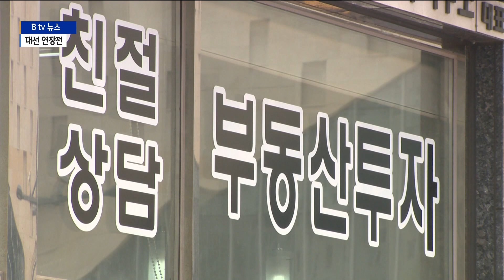[경기][지방선거 키워드] 대선 연장전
이번 지방선거는 대선이 끝나고 석 달도 안돼 치러지는 전례
없는 선거입니다.
특히 경기도지사 선거는 대통령 선거의 연장전과 같은 분위기에서 진행됐는데요.

그렇다보니 예전 지방선거에 비해 공약이나 정책 대결이 부족
했다는 평가를 받고 있습니다.

주요 정당이 경기도지사 후보를 확정한 건 지난 4월.

대선 이후 한 달 만에 만난 민주당 김동연 후보와 국민의힘
김은혜 후보는 상대에 대한 날선 공격으로 선거를 시작했습니다.

[김동연 / 민주당 경기도지사 후보]
"김은혜 후보는 윤석열 당선자의 대변인 역할을 했었고
아바타라는 말까지 듣고 있기 때문에..."

[김은혜 / 국민의힘 경기도지사 후보]
"경기도지사 자격이 없습니다. 과거에 패배한 대선 후보를
승계하겠다는 후보가 과연 경기도의 이익을 지킬 수 있겠습니까..."

두 후보의 공약도 대선에서 관심을 모았던 부동산 공약에 초점을 맞췄습니다.

김동연 후보는 경제 부총리 경력과 국정 경험을,
김은혜 후보는 힘 있는 여당 후보임을 내세우며
적임자를 자처했지만 1기 신도시 대책과 철도 연장 등
구체적인 내용에선 차별화하지 못했습니다.

부동산 이슈는 재산세 면제라는 감세 공약으로 연결되면서
후보 간의 공방으로 이어졌습니다.

"31곳 시장 군수 후보들이 합의했기 때문에 도민들께서
국민의힘을 선택해주시면 모든 후보들이 재산세 100% 감면에
같은 의견을 제시한 만큼 신속한 집행이 이뤄질 수 있을
것이라 생각합니다."

"지금 현행법상 재산세를 100% 감면하는 것은 불가능합니다.
현실 가능성이 없는 선거 공약에 도민들께서 현혹되시면
안 된다고 생각합니다."

생활 밀착형 공약에서 있어선 일부 눈길을 끌었습니다.

김동연 후보는 도내 대중교통 불편을 해소하기 위해
택시 환승 할인을 대안으로 제시했습니다.

전철과 버스에서 내려 짧은 거리는 택시를 이용할 수 있도록
유도하는 정책입니다.

"출퇴근 교통혁명으로 서울에 출퇴근하는 도민 여러분께 하루에
한 시간씩 돌려드리겠다는 약속을 드렸습니다."

김은혜 후보는 초등학교 무상급식을 아침 밥까지 확대하는 등
맞벌이 부부를 위한 다양한 보육 공약을 제시했습니다.

24시간 어린이병원 설립과 24시간 돌봄교실 확대도 대표
공약에 포함시켰습니다.

"24시간 어린이병원을 시군별로 운영하겠습니다.
또한 24시간 어린이집과 온종일 돌봄 교실을 늘리겠습니다."

두 후보가 선거운동 기간 쏟아낸 공약은 매일 10여 건이
넘습니다.

하지만 시민사회단체들의 평가는 박합니다.

경실련은 도지사 후보의 주요 공약 대부분이 사업비와 관련
규정 등의 문제로 실현 가능성이 낮다는 평가를 내놓기도 했습니다.

대선의 연장전으로 치러진 제8회 동시지방선거.

유례없는 일정만큼이나 지방선거만의 정책 이슈를 발굴하지
못한 선거로 기록되고 있습니다.

[영상 정재우]